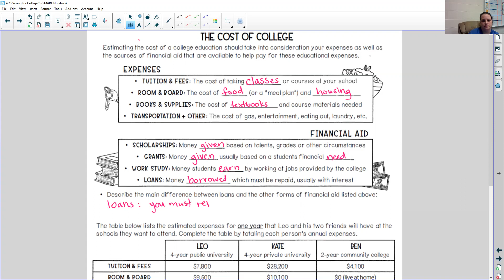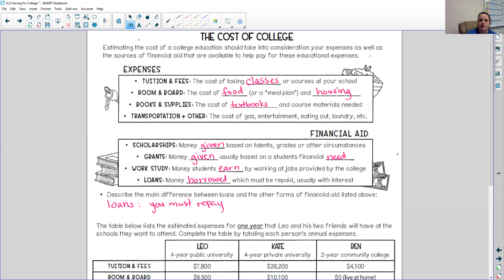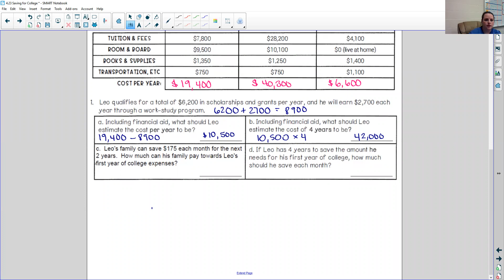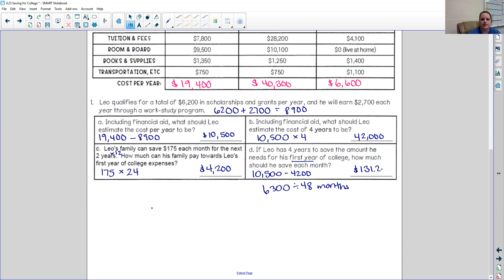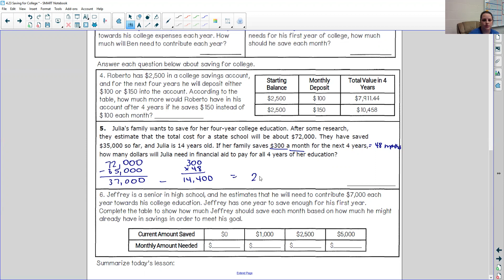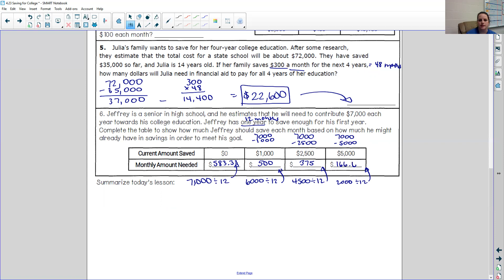4 23 Saving for College